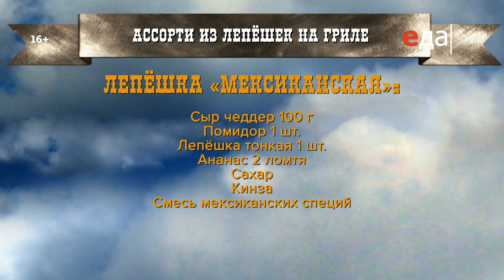Ассорти из лепёшек на гриле | Лазерсон. Гриль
Готовим ассорти из лепёшек на гриле. Ингредиенты, способ приготовления, пошаговый рецепт
Полная версия программы "Лазерсон. Гриль" на

О рецепте:
На одной решётке легко могут встретиться грузинская, мексиканская и итальянская лепёшки с разными начинками. Гриль стирает границы и придаёт и без того вкусным блюдам аппетитный аромат дымка!

О проекте:
Фантазия без границ и мастерство, которое не нуждается в доказательствах! Илья Лазерсон точно знает, как приготовить изумительные блюда на гриле! Томлёные рёбра, сочные стейки, нежная сёмга — и всё это под авторскими соусами. В этой программе нет ничего лишнего: маэстро, гриль и только лучшие рецепты!